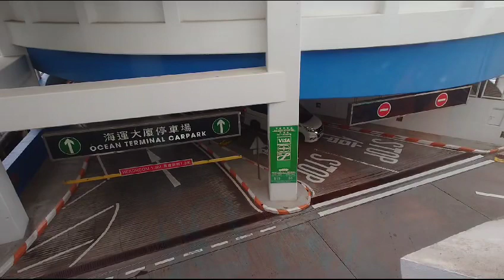海運大廈停車場 Ocean Terminal Carpark（2）